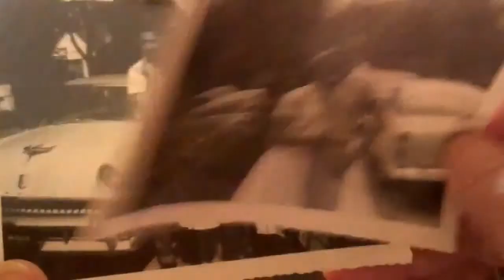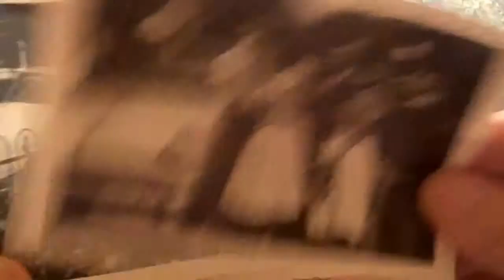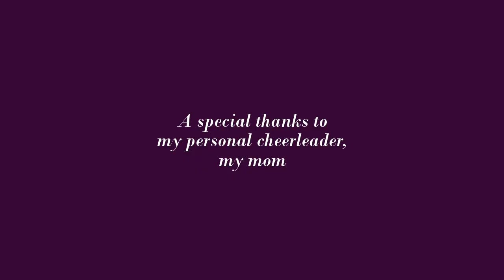Clear Glass Marbles short film - video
Chattanooga State PFTT - Chris Willis
Filmed and edited by Barbra Prince
Video recorded with a Nokia Lumia 521 cellphone/camera